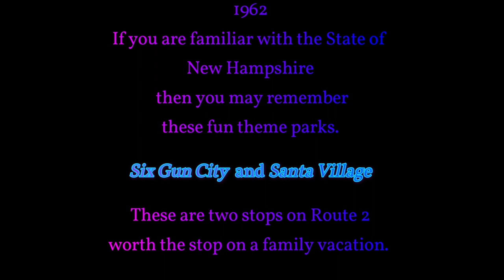1962 Six Gun City & Santa Village - New Hampshire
Six Gun City

Six Gun City was a Frontier Western style attraction that was opened in 1954 along Route 2 by James and Eleanor Brady. They built the amusement park on what was originally their farm with their eight children. It was notable for featuring cowboy skits and for its collection of old farm implements. In 2014, the family decided to stop charging admission and to rename the park The Fort Jefferson Fun Park and Campground. The cowboy skits were discontinued.

Santa Village

Santa's Village is a Christmas-themed amusement park located in Jefferson, New Hampshire. Most of the 23 rides have Christmas or winter-themed names, such as "Rudy's Rapid Transit Coaster" and "The Great Humbug Adventure". The rides are designed for families with children under age 13. There are also three theatres, two of which present live shows and a third that features a 3-D film called A Tinkerdoodle Christmas. Visitors can visit Santa's home, sit in his rocking chair, and have a picture taken with Santa.